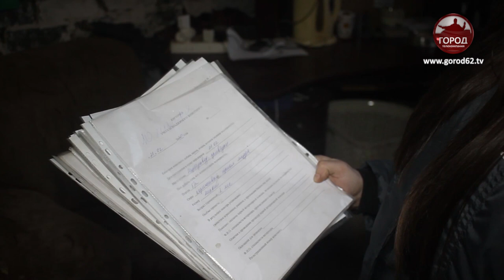Кадры не для слабонервных